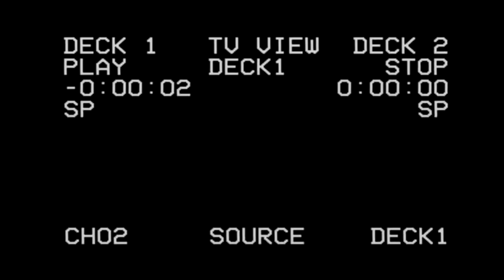NQMA QDKI SHTOTO SHIZO E NABLIZO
няма ядки щото шизо е наблизо